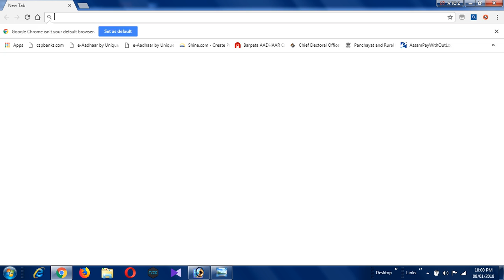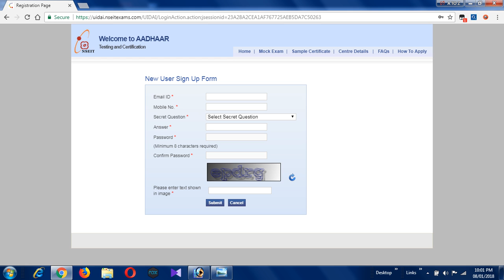How To apply Adhaar exam online application form